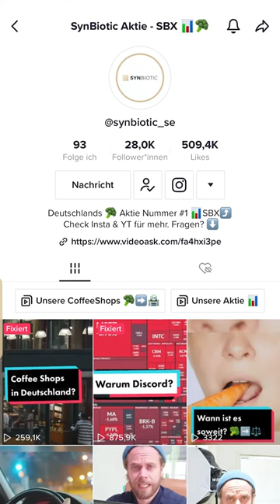Hat ein CEO eine ausgeglichene Work-Life Balance? Lars Müller antwortet! 🥦🧘‍♂️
Willkommen in der SynBiotic-Community in der wir transparent zu Cannabis aufklären.

Pünktlich zur Legalisierung werden wir in ganz Deutschland Coffee-Shops eröffnen.

Alle Updates & News erfährst du hier!

▬▬  🔽Stelle deine Fragen! Werde Teil der SynBiotic Community 🔽▬▬